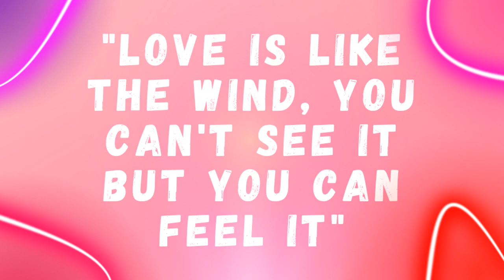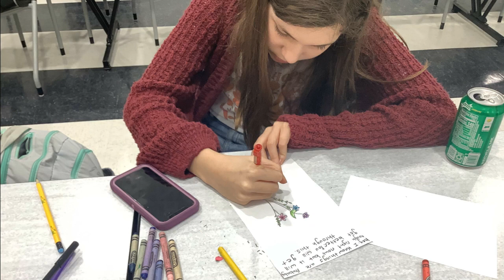Valentines Day 2023